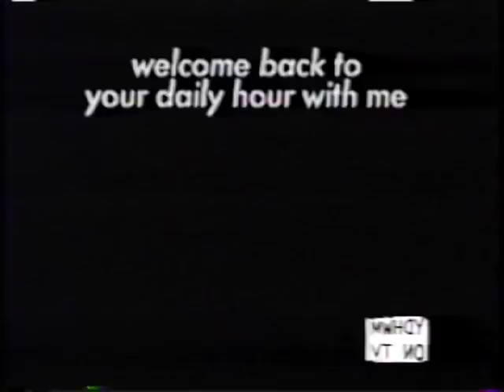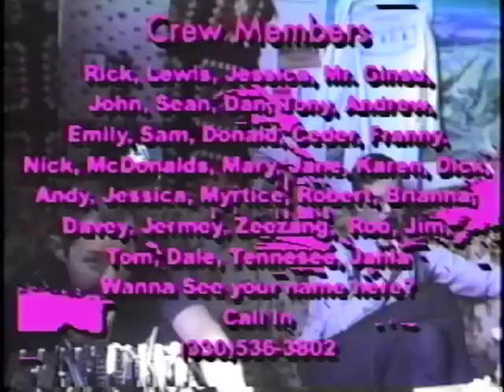YDHWM 294 Hairstyles by Mica 110709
Mica cuts lewis and rick's hair

day: saturday
date: july 9 2011
tape: chicken run